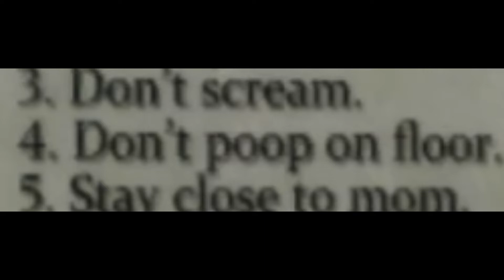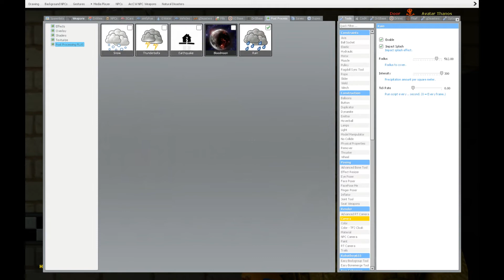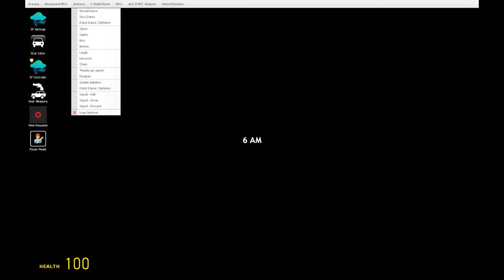Octodad works the night shift at Freddy Fazbear's Pizza | Garrys Mod video